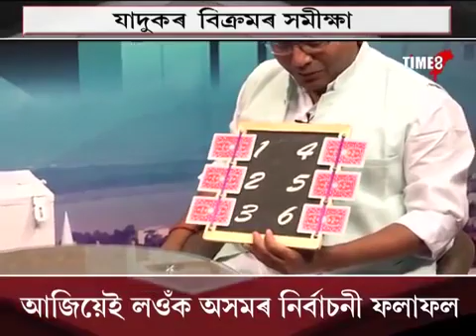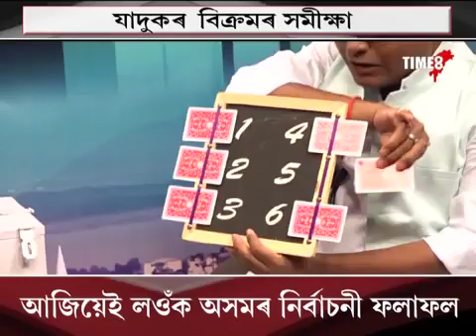2019 lokshaba prediction by Jadu samrat VIKRAM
COURTESY: TIME8
About the video :2019 lokshaba prediction by Jadu samrat VIKRAM

Watch the best magic around the state/India/world on this channel. Check out the most amazing magic. Magicians Jadu samrat VIKRAM brings together the very best magic and illusions worldwide, creating a central hub for fans with the other sensational performances.

Jadu Samrat Vikram (Astro-Magician) Mega Illusionist, In the last 25 yrs, one full-time professional magician has single-handedly redefined the art of magic. Over 5000+ magic shows and still counting, It is the highest rating Illusion show in Northeast. He is the most awarded Magician and the successful illusionists of Assam. He has given training & guidance on magic to more than 12,000 + people in the last two decades as a Magic Guru. He is the founder of PRAG MAYA MAGIC THEATRE.

He is also an ace ASTROLOGER, NUMEROLOGIST, VASTU EXPERT, REIKI MASTER, MEDITATION GURU, TRADITIONAL MAYONG TANTRA EXPERT, FUTURE TELER. He has done a 100% correct prediction of the 2014 and 2019 Lok sabha election 2021 Vidhan sabha. He has guided many people for success, growth, prosperity, sound health, business, name, fame, wealth, money, peace and happiness

• In 2004 His Excellency Dr A.P.J Abdul Kalam, the President of India presented Vikram with a ‘Certificate of Honour’ at the Rashtrapati Bhavan.
• In the same year Mr Gegong Aapang, the then chief minister of Arunachal Pradesh especially honoured him with a “YOUTH ACHIEVER” memento.
• He has been awarded “YOUTH ACHIEVER (Magic) 2016” by the Ministry Of Youth Affairs and Sports by the Union Minister of commerce & industry Smt. Nirmala Sitharaman.

Magician Vikram is the founder of Gurukul Magic Academy & Research Centre. Today Gurukul Magic Academy has become a one-of-its-kind institute of the North East.

Save Magic Project: He took another noteworthy initiative to start a project called ‘Save Magic’ with the twin objective of reviving this rich art form and also spread awareness about the ‘Science behind Magic’.Under this project to create mass awareness about magic, led to the development of ‘Magic Day’ (Axom) ie10th August

 [Get more information on topic :]
ASTROLOGY, NUMEROLOGY, VASTU & FENGSHUI, REIKI, MEDITATION, TRADITIONAL MA YONG TANTRA, FUTURE TELER for success, growth, prosperity, sound health, business, name, fame, wealth, money, peace and happiness

 A Big ‘Thank You’ to You

We appreciate your watch our video/liked/Subscribed my channel a “Thank you” is just not enough on our part because you have selected our video to watch despite so many entertainment options. Here’s assuring you the best of our magical entrainment anytime anywhere.

                                                                                                             Yours Magically,
                                                                                                       Jadu Samrat VIKRAM